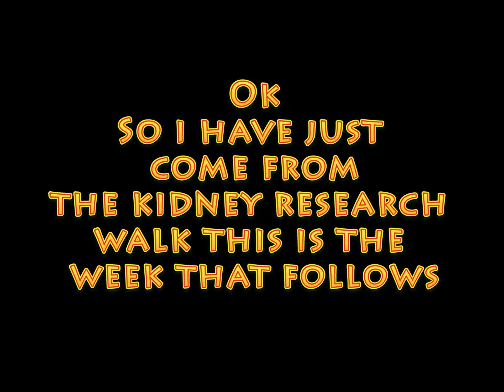PAINTBALL = PAIN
This week was full on I cannot believe how much fun I had. The rest of my life will be insane if every week is going to be this fun.

BIG PLANS ARE COMING FOR THE VLOG

My setup:-
CAMMERA’s:
Go Pro hero 3 with lapel mic
Go Pro Session
Other: